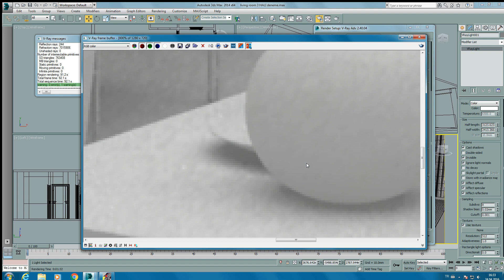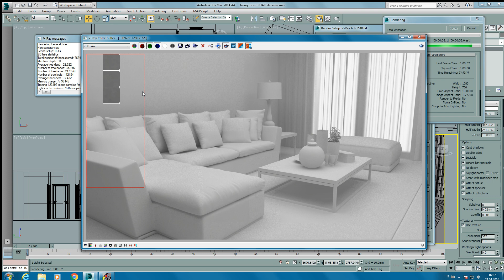VRay rendering minimum noise.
VRay render noise azaltma.